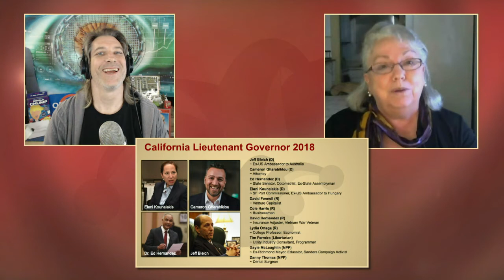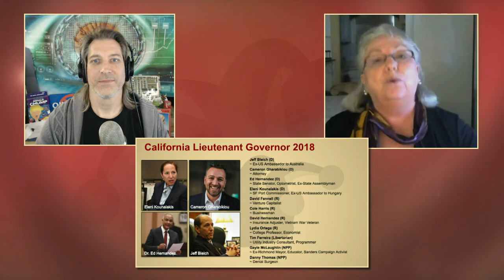Gayle McLaughlin Candidate Lt. Governor California on NoMoreFools Day April 1st,2018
Candidate Gayle McLaughlin (Lt. Governor CA) discusses her campaign, the fool, and foolish things she is running to replace and change. Watch the full event and support participating candidates